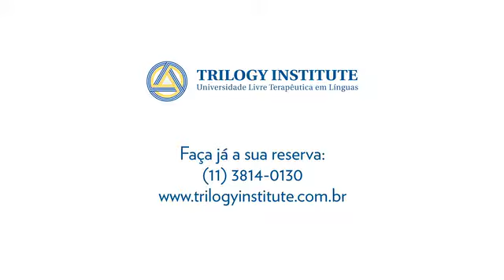Imersatildeo em Inglecircs no Reacuteveillon 2018 on Vimeo